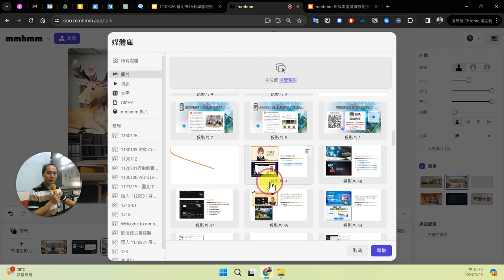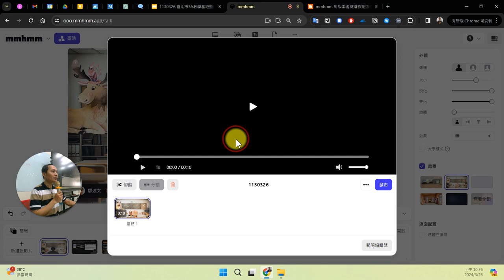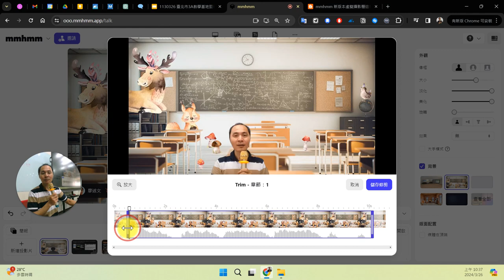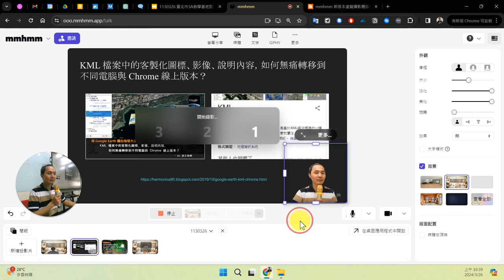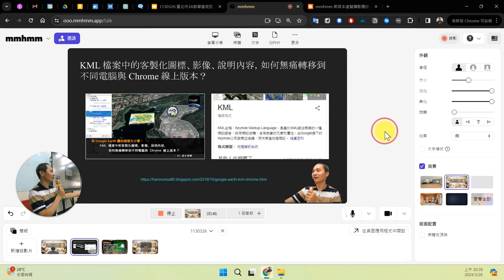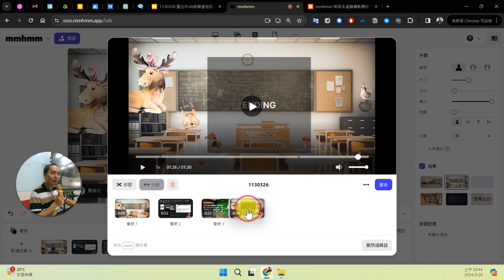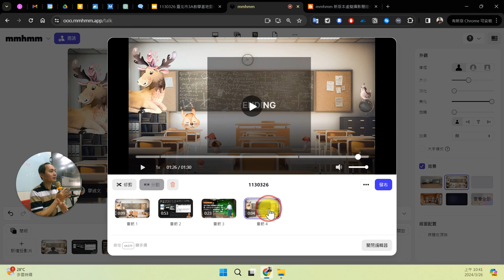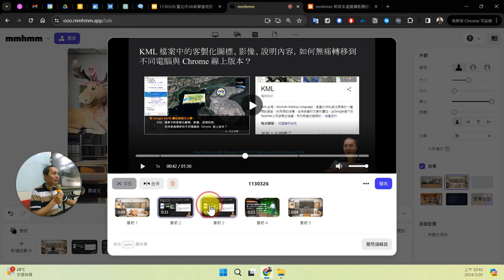07：mmhmm 如何進行教材錄製與影片剪輯